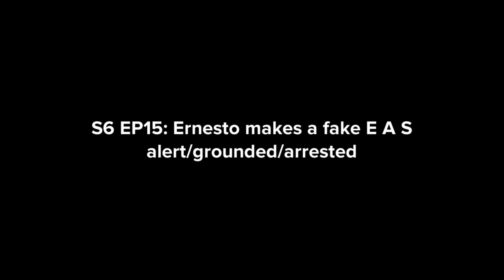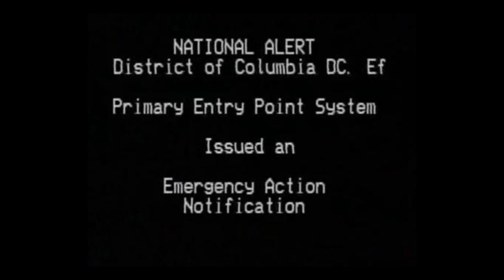Ernesto makes a fake EAS alert/grounded/arrested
In this video, Ernesto makes a fake EAS emergency alert and gets in a lot of trouble.

*No EAS tones are used in this video.*